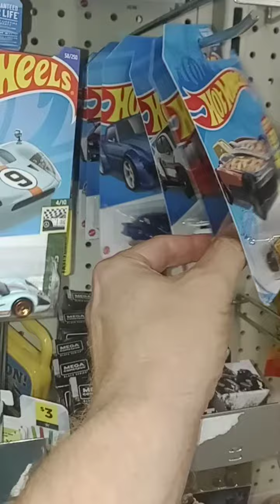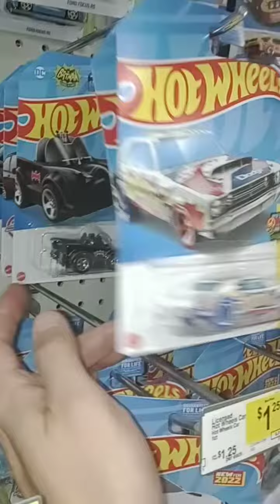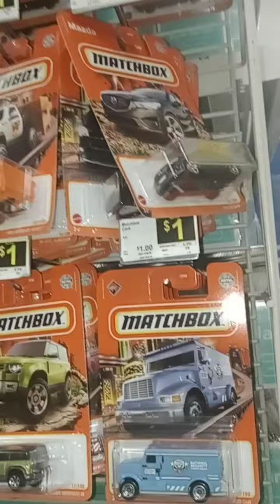Second Stop at Dollar General today searching for Hot Wheels 7-7-22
I have a couple of Dollar General Stores near me here in Brandon MS. This is the 2nd store I stopped in. Check out to see what I saw. Thanks, Chris